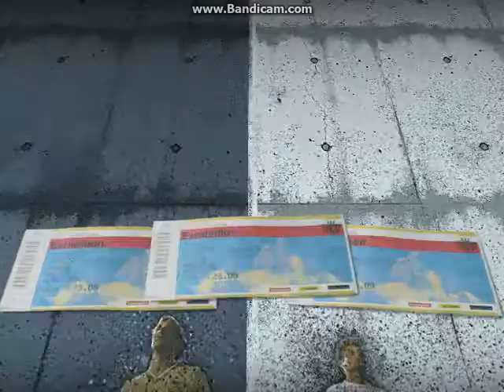Pro Evolution Soccer 2010 (PC) Gameplay: Tottenham Hotspur vs FC Barcelona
This is a PES 2010 exhibition match requested my good friend Joshinnator19, although I am still in the process of fulfilling requested matches I will listen to any other matches requested. Anyway, this a match between Tottenham and Barcelona, a game that on paper would seem very one sided however this is a videogame and so anything can happen. Enjoy the match!